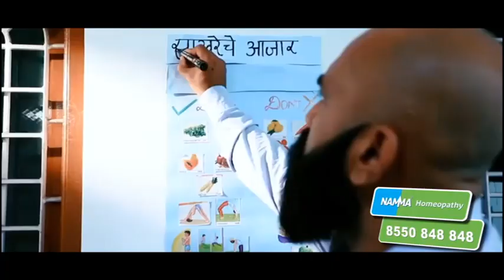Nana Patole on Cow Hug । गायीला मिठी मारण्याचा कार्यक्रम, नाना पटोलेंनी भाजपवर ओढली टीकेची रीघ